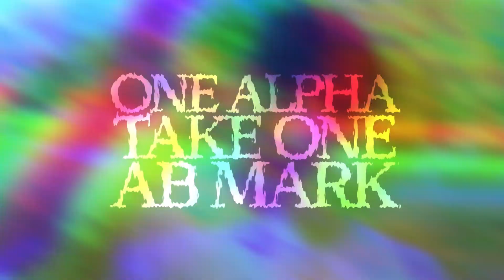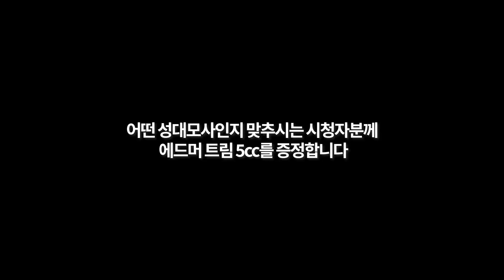요즘 없어서 안먹는다는 던킨 우유소금도넛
다른건 모르겠고 우유소금도넛은 다시 먹고 싶다
떡볶이도 신박하긴 했지만 재구매의사는 없음
던킨 버거는.. 치킨버거는 먹을만했지만 가성비가 안좋고 킬바사버거는 별로였다
(지극히 주관적입니다 고소 ㄴㄴ)